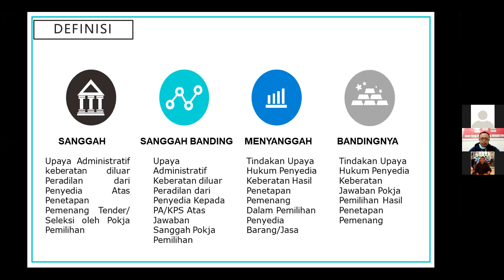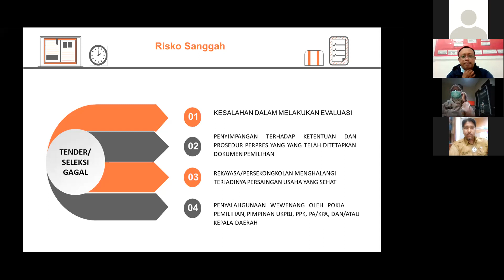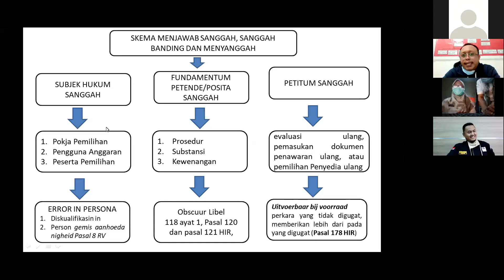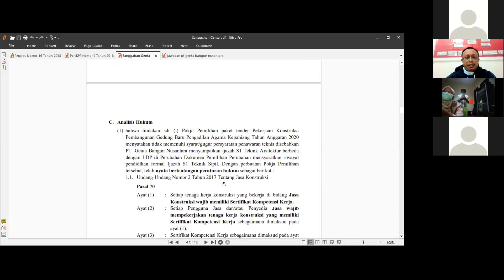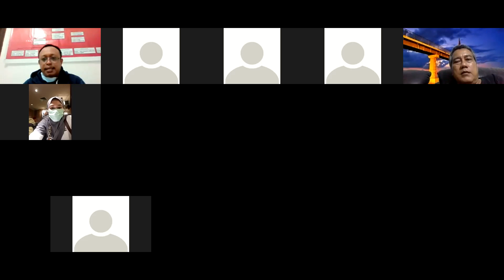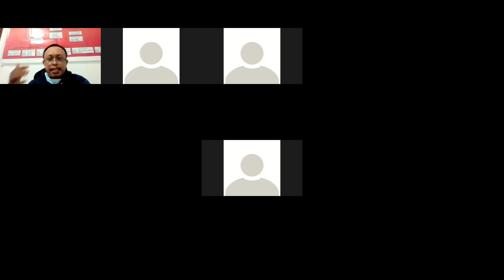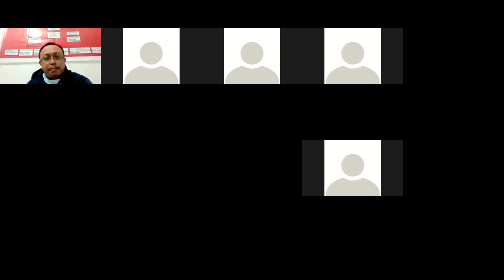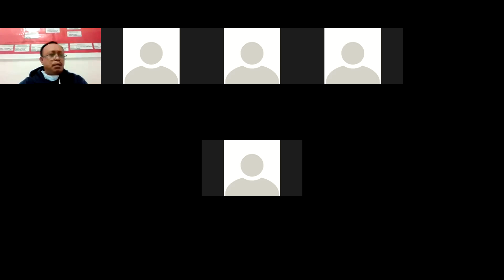Praktikum Mejawab Sanggah, Sanggah Banding, Menyanggah serta Bandingnya